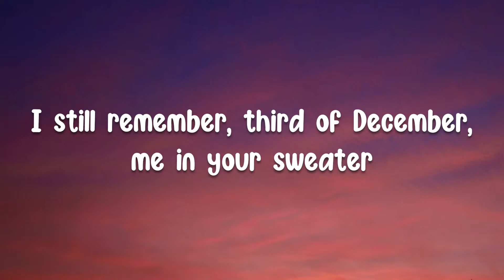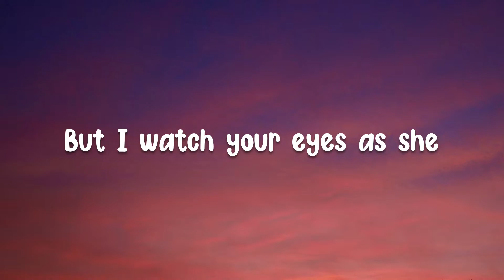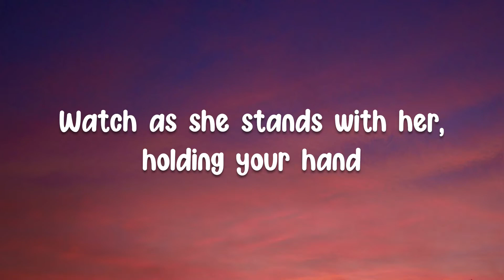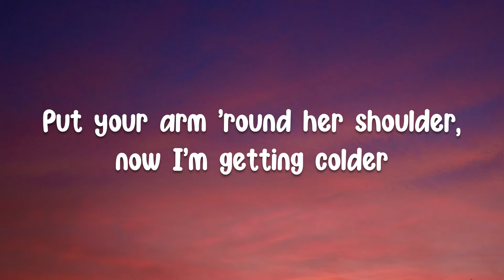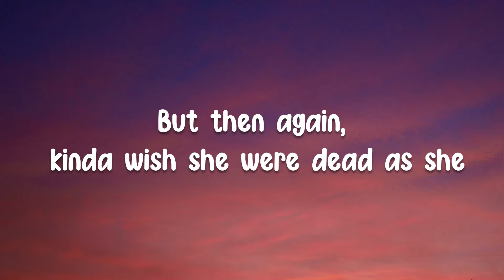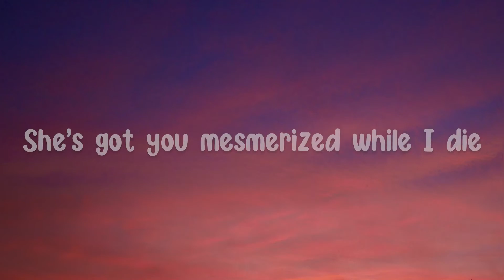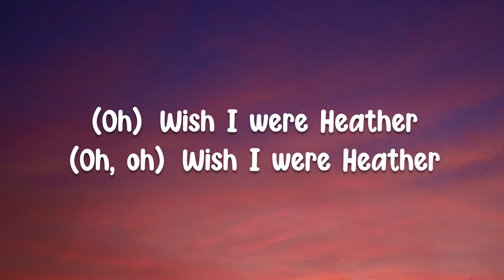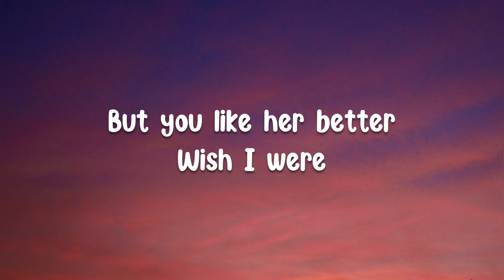Conan Gray - Heather (Lyrics)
🎤 : Conan Gray
🎧 : Heather

Terimakasih...Kami tunggu Request lagu dari kalian...